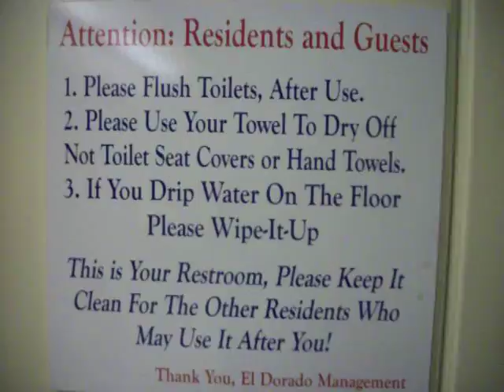1602: El Dorado Estate in Fillmore, California.